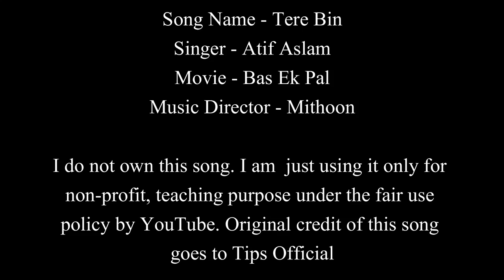Tere Bin | Bas Ek Pal | Atif Aslam | Easy Guitar Chords Lesson+Cover Strumming Pattern, Progressions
Tere Bin | Bas Ek Pal | Atif AslamEasy | Easy Guitar Chords Lesson+Cover, Strumming Pattern, Progressions...

Singer: Atif Aslam
Music Director: Mithoon
Lyricist: Sayeed Quadri
Edit & Gfx : Nadeem Akhtar (Paperboyz Studioz)